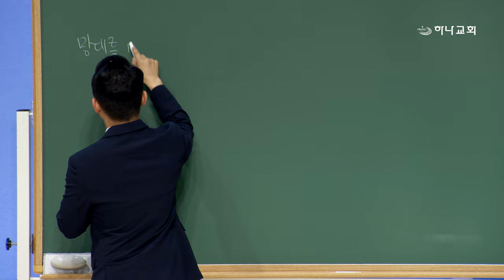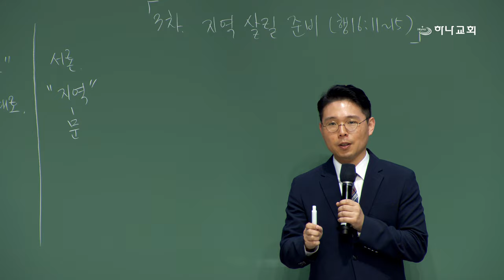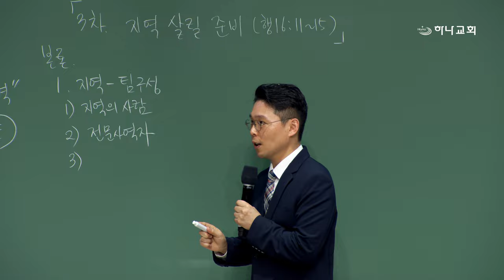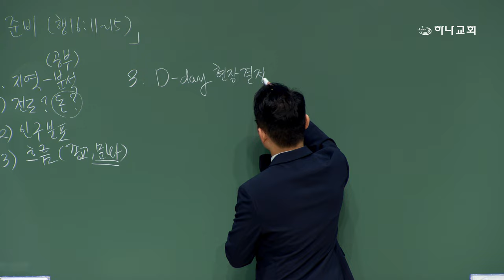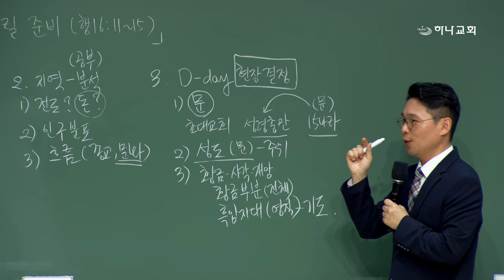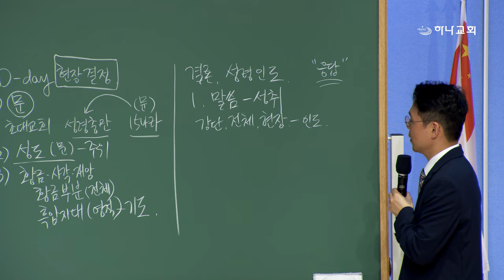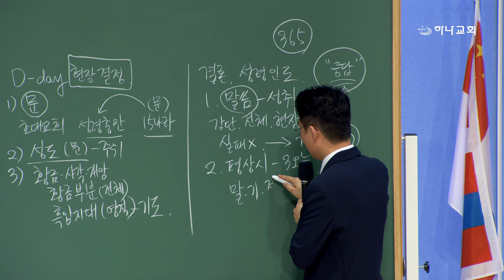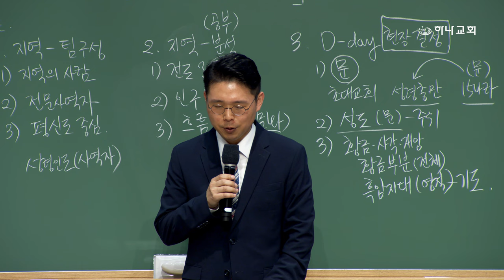20240422 대구하나교회 권찰회(예비캠프3-지역 살릴 준비,행16:11~15)